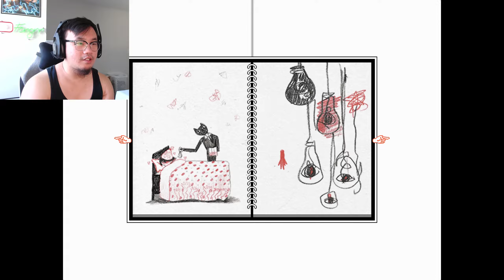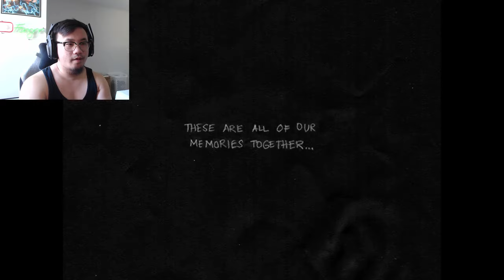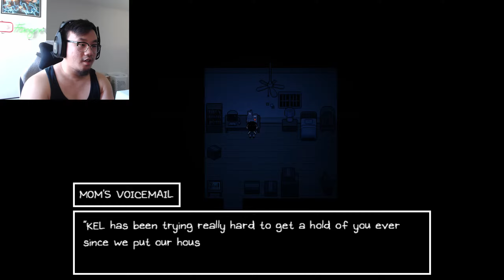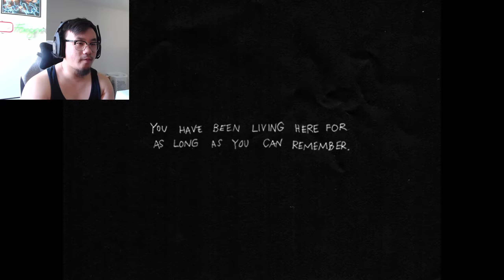OMORI - Things are getting worst... (Part 2)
Into the dark abyss we go...